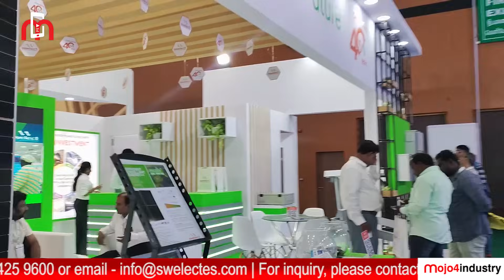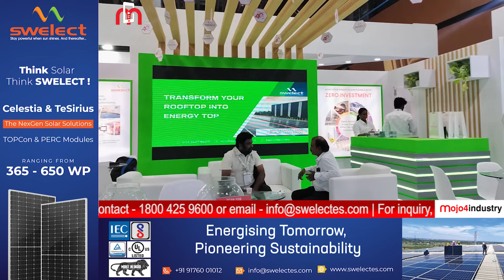SWELECT Energy Systems at RenewX 2025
SWELECT Energy Systems Ltd., a leading name in India’s solar industry with a legacy of quality and innovation, continues its commitment to powering a greener future. At RenewX 2025, the company showcased its latest innovations, including high-efficiency TOPCon modules, robust solutions, and strategic plans for doubling module capacity.

In this exclusive interview, Uday Kamath, Vice President – Channel Sales, shares insights into SWELECT’s expanding manufacturing footprint, channel partner growth, circular economy initiatives, and vision for energy storage and round-the-clock solar power.

With a strong OEM reputation and focus on sustainability, SWELECT continues to build a lasting solar legacy across India and beyond.

👉 Don’t miss this insightful conversation from RenewX 2025 – your window into India’s clean energy transformation!